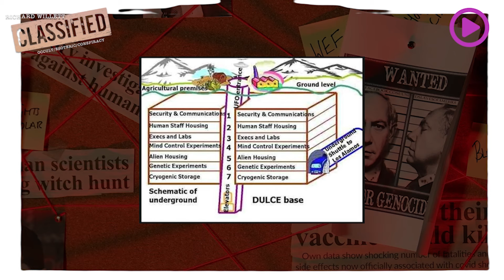LAURA EISENHOWER - HOW THEY SCAPGOATED DWIGHT D EISENHOWER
Classified out every Wednesday 7pm GMT Exclusive to ickonic.com